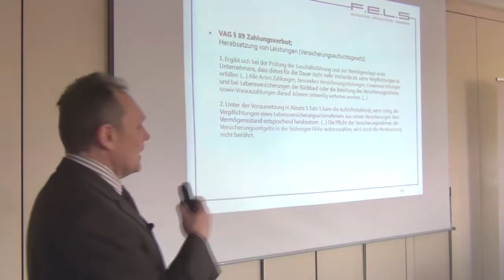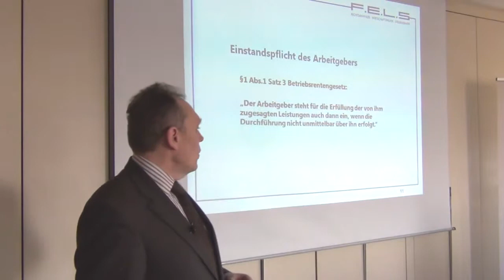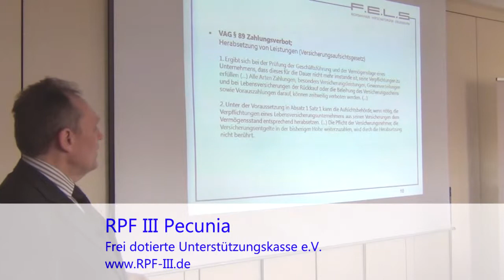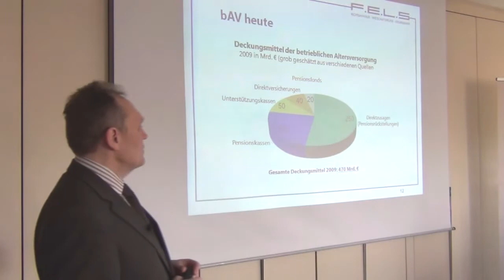Sachwert goes bAV 2013: Haftung des Arbeitgebers bei der bAV